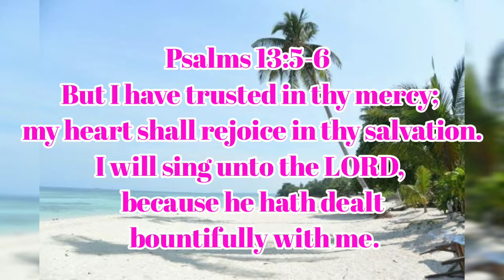THROWBACK LAAG Part 2 | JustBETH Vlog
Since di pa po allowed talaga na mamasyal at subrang risky pa, i decided to make some slideshow of our tours here in cebu. Hope you enjoy.

Salamat gid kaayo.